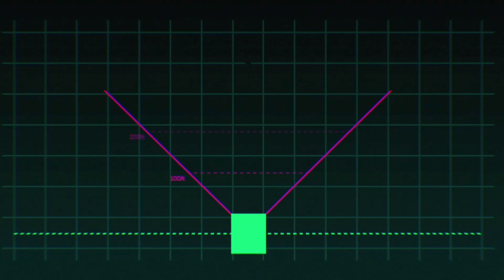Trials of the Blood Dragon (XB1) 3 - Hell on Mars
Don't adjust your TV set! This video glitches out randomly. This problem seems to occur with all my XBox One streams.

Streamed via mixer.com and reuploaded to YouTube.